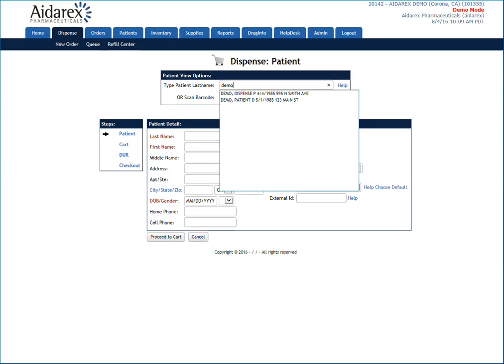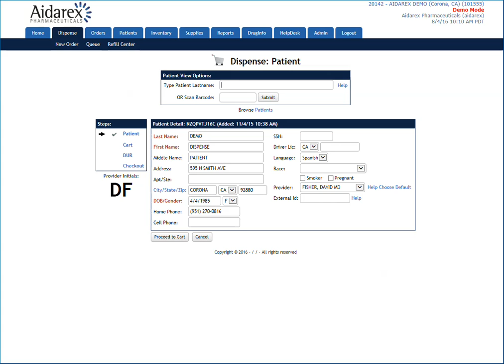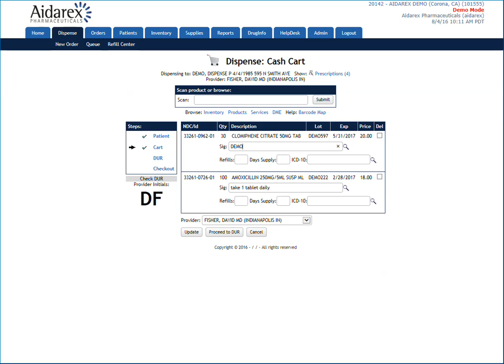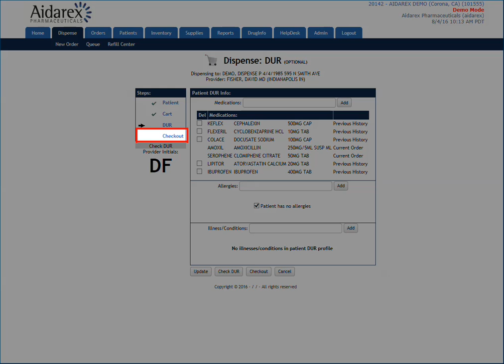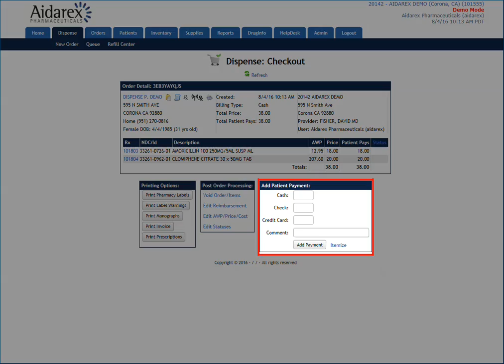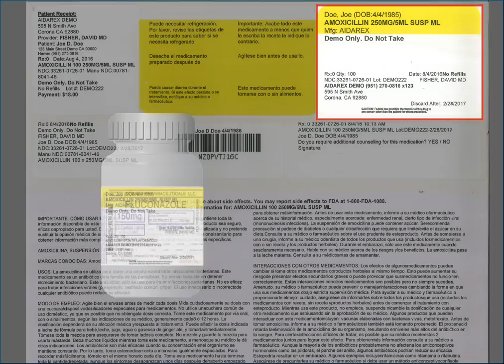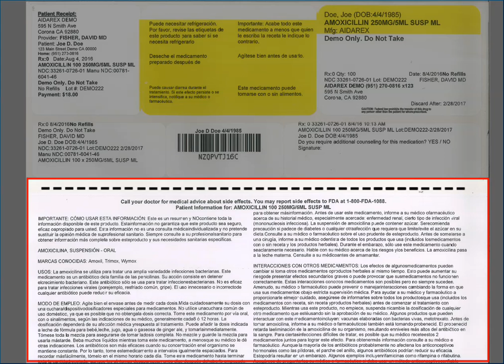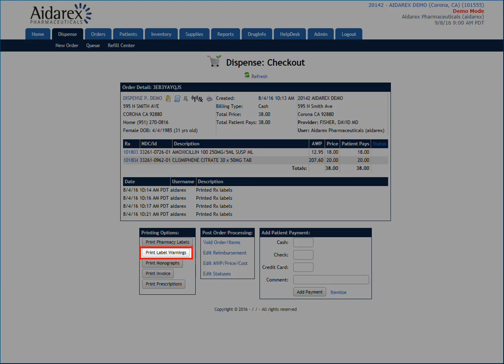Video 5 - Dispensing Medication -Cash Transaction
This tutorial demonstrates how to dispense a medication to a patient, in the MDScripts software, during a Cash Transaction scenario.